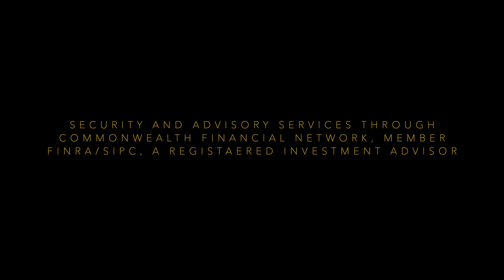Advisory Fees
Do you know how your advisor gets paid? A very important question that surprisingly not everyone knows.